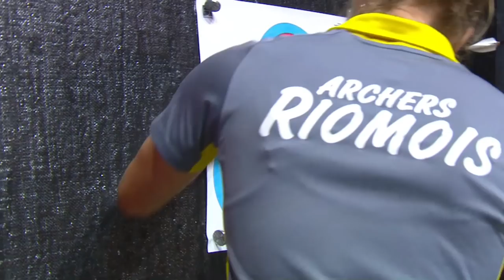Thomas Chirault v Felix Wieser – recurve men gold | 2022 Indoor World Series Finals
Full match from the 2022 Indoor Archery World Series Finals in Las Vegas, USA.